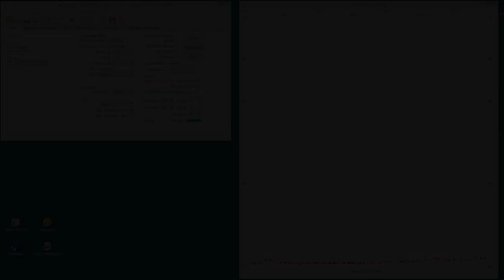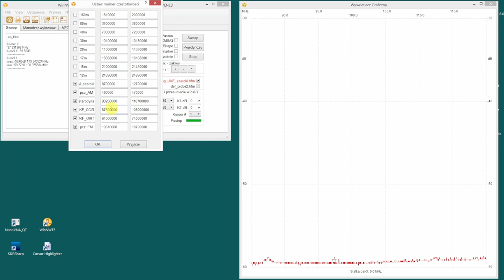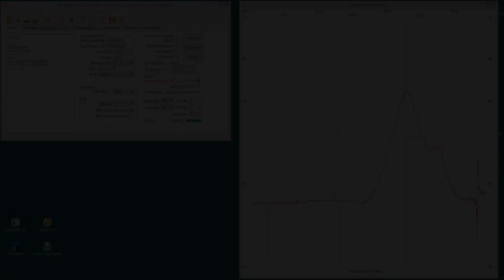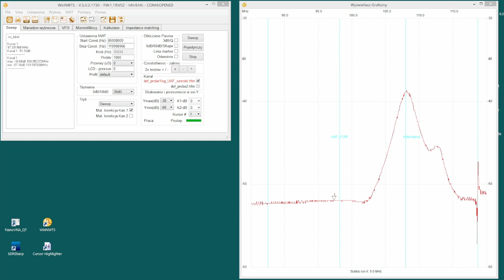Dostrojenie wzmacniacza w.cz. UKF OR Taraban 2 za pomocą NWT-200 #002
W drugim odcinku pokazuję efekty zestrojenia wzmacniacza w.cz. toru UKF  odbiornika Taraban 2 przy wykorzystaniu NWT-200.